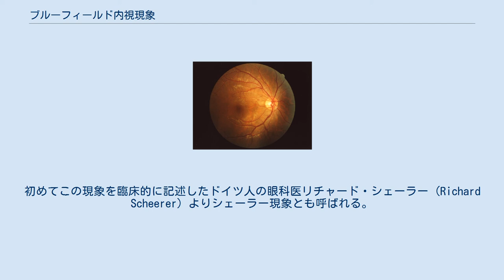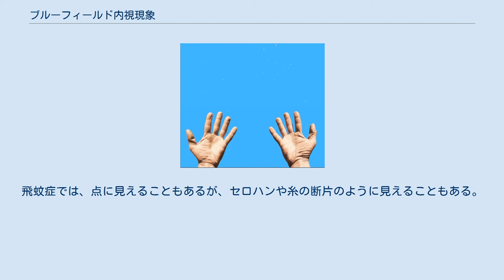ブルーフィールド内視現象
手の間を白い点が動き回っている ブルーフィールド内視現象（ブルーフィールドないしげんしょう）とは、小さな明るい光点（青空の妖精と呼ばれる）が視野の中を急速に動きまわる現象のこと。
特に青空のような明るい青い光を見たときに見える。
初めてこの現象を臨床的に記述したドイツ人の眼科医リチャード・シェーラー (Richard Scheerer) よりシェーラー現象とも呼ばれる。
 網膜の前にある毛細血管。
黒い影はブルーフィールド内視現象の原因となる 動く点の正体は目の網膜の前にある毛細血管の中を走る白血球である。
青い光（波長470nm）は毛細血管内の赤血球に良く吸収される。
そのため赤血球は黒い影として見えるはずだが、脳や目はこの黒い影を編集により除去している。
白血球は赤血球よりずっと数が少なくかつ青い光を吸収しない。
そのため白血球が毛細血管を通過した際は相対的に明るい光点として認識される。
ブルーフィールド内視現象は目の中心ではほとんど見られない。
これは目の中心に毛細血管がないことによる。
 ブルーフィールド内視現象の観察は良く晴れた日の青空を利用すると簡単に行える。
青空を見ながら焦点を眼の先20cm程度のところに合わせてしばらく置くと素早くジグザグに動く多数の光点が見えてくる。
青空を見ると飛蚊症も良く見えるが飛蚊症は糸くずのようなものが漂うように見える。
眼内にあるものが見えているので眼鏡やコンタクトレンズをつけていても観察することができる。
 ブルーフィールド眼内検査として知られる検査は、毛細血管内の血流量の測定に利用されている。
患者は青い光とコンピューターが作り出す動く点を見せられる。
動く点の速度と密度を変えることにより患者の目の毛細血管の血流量を測定する。
この試験は網膜症を引き起こす糖尿病などの疾患で重要である。
 飛蚊症のイメージ画像 ブルーフィールド内視現象と飛蚊症は混同しやすい。
ブルーフィールド内視現象では、多くのくっきりとした明るい点が急速に動くのが見える。
飛蚊症では、点に見えることもあるが、セロハンや糸の断片のように見えることもある。
また飛蚊症はゆっくりと漂い、何かに沿って動くことはない。
他の鑑別が必要な現象としては眼閃がある。